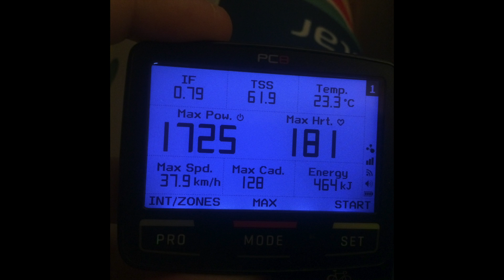How Much Power Can WalrusRider Generate? (2018)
500W, 700W, 1000W ? Have a guess before you watch the video...

Music Credits

Thbd - Lost In The Night (ft. Pipa Moran)

and Pipa Moran